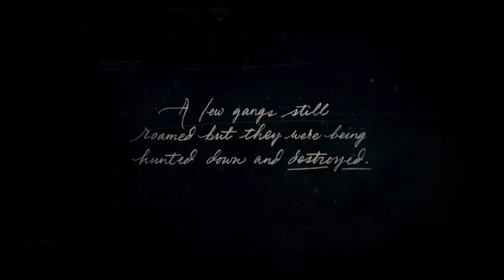Red Dead Redemption 2